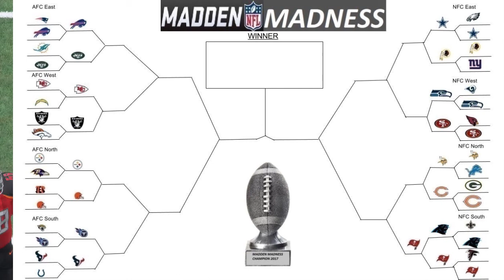DIDN'T SEE THAT COMING Madden Madness Round 2 Game 1 - Carolina Panthers vs Tampa Bay Buccaneers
Rules:

7 Minute Quarters
No Injuries
No ties